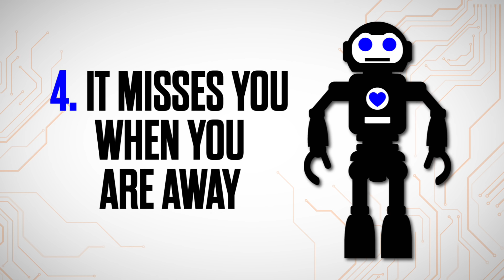Game Shakers | How to Tell if Your Robot is Obsessed w/ You | Nick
Thomas Kuc became friends with a robot and got way more than he bargained for.